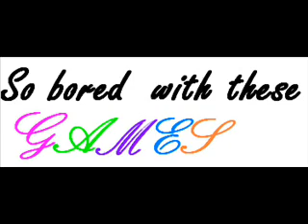SEASON 2 Inseperable (a JB love story). ep.22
sierra:paul kevin jonas..did you just ask me to marry you?
Kevin reached for something out of his pocket
Kevin: hold on my phones ringing
Sierra: *kinda hurt* oh..okay
Kevin walked out of the room
2 mins later--
Kevin: sorry what were you saying?
Sierra: *almost in tears* nothing...forget it.
Kevin: oh...okay. *kisses her*
Frankie: ew! can you please go do that somewhere else?
Sierra: *with A LOT of attitude* i would love to but i cant. im going shopping. see ya Kevin.
Kevin: *confused* do you want me to come with you?
Sierra: no.*leaves*
Frankie: wait!! can i come?
Sierra: no!! *slams door*
Kevin wanted to find out what was wrong so he opened the door but she already left.
Megan: nick we should stop. this is getting to far.
Nick: right. okay.
They put their clothes back on (a.n NOTHING HAPPENED!)  and walked out of the room.
Joe: HA! i won!!!
Emily: darn!
Joe:  you cant beat the wrath of Joe!
Emily: it was just Mario Cart racing Joe..
Joe: but im the champion at that video game!
Emily: yeah yeah yeah. hey when do you wanna do that boxing fight?
Joe: *wraps his arms around her waist* im hoping soon. maybe during the tour. its tomorrow.
Emily: okay. but remember when you lose ill still love you.
Joe: but when YOU LOSE i will love you more.
Emily: yeah right. you cant beat me. *pushes him on the bed*
Joe: *grabs her and pulls her on top of him* yeah right. i could beat you anytime.
Emily: *playing with his hair* no you couldnt.
Than Kevin walked into the room.
Kevin: hey guys. JOE!!!
Joe: what?*getting emily off of him*
Kevin: we dont want a repeat of last time! you already broke your promise!
Joe: wait what? i wasent even thinking of doing that to her!
Kevin: i bet you were! you were probly gonna take her shirt off right about now if i didnt walk into the room!
Emily: kevin we werent gonna take it that far. we were just talking!
Kevin: *snaps at her*sure you were!
Joe: *stands up* HEY! DONT TALK TO HER LIKE THAT! WE WERENT GONNA DO ANYTHING! WE WERE JUST TALKING!
emily:  DONT SNAP AT ME! OR I WILL BEAT YOUR ASS!
Joe: dont make her bring her viciousness on!
Kevin: .sorry man. i didnt mean to snap. Sierra is mad at me i think and i was just mad.
Joe: *calms down* its okay! why what did you do?
Kevin: i dont know. we were just talking that i had a phone call i came back in and she was pissed!
Emily:try talking to her.
Kevin:okay. ill call her.
Nick: wanna watch a movie?
Megan: sure. let me go get the popcorn
Megan walked into the kitchen than her phone rang.
Megan: hello?
Sierra: *crying* i think im gonna break up with Kevin...